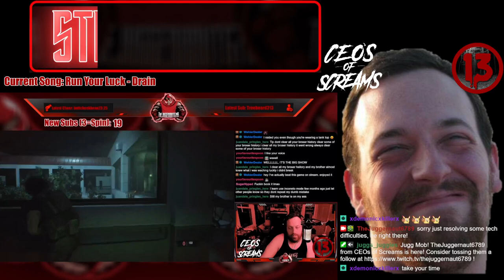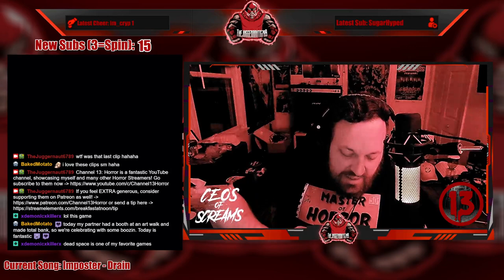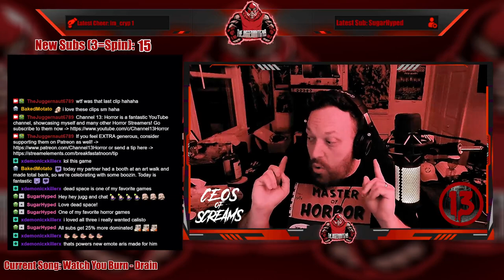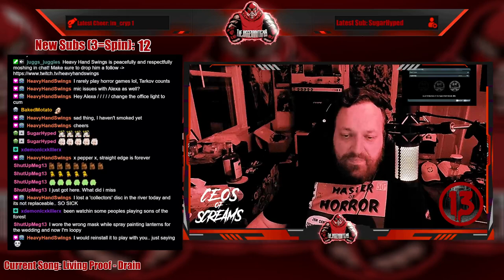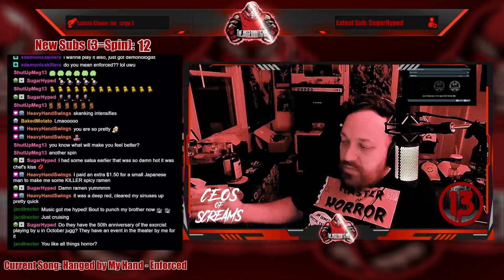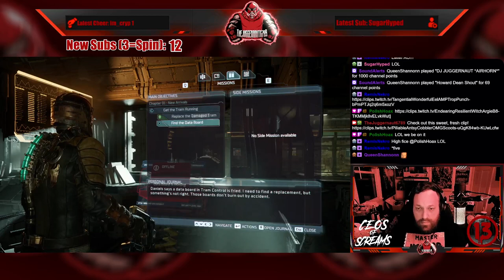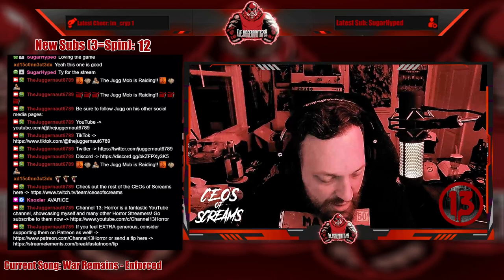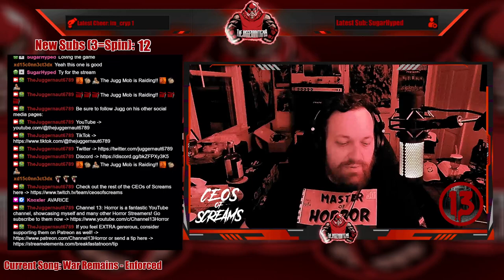Full Stream - September 2, 2023 - (Dead Space)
Recording from September 2, 2023 over on Twitch. Jugg plays DeadSpace!

Intro/Clips - 00:00
Just Chatting - 08:39
Wheel Spin (Death Nut #5!!!) - 17:20
Dead Space - 34:33
Outro/Raid - 03:37:16